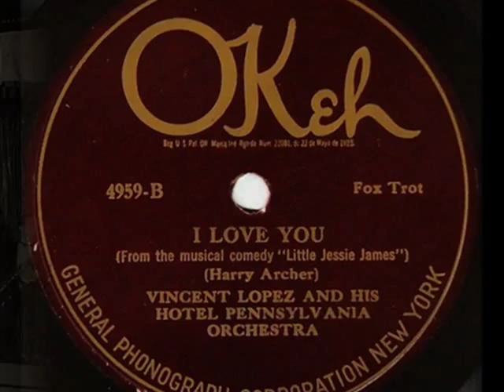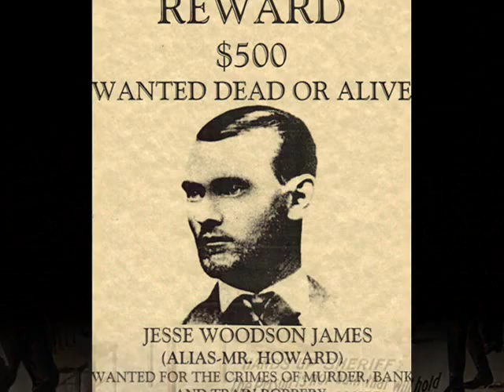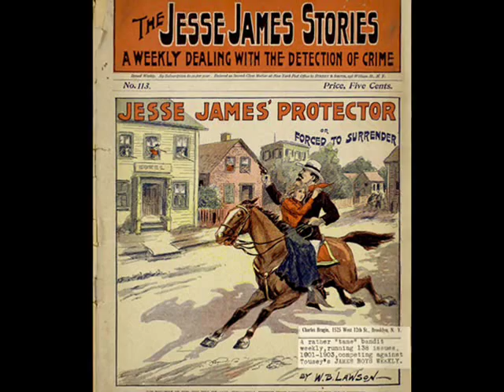Vincent Lopez & His Hotel Pennsylvania Orch. - I Love You, 1924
I Love You, Fox Trot (Harry Archer)  -- Vincent Lopez and His Hotel Pennsylvania Orchestra, Okeh 1924 (USA; accoustical rec.)

NOTE: Harry ARCHER was  a successful bandleader and composer who wrote the American standard "I Love You," his best-known song:

"I love you, I love you, is all that I can say,
"I love you, I love you, the same old words I'm saying in the same old way,
"I love you, I love you, three words that are divine . . ."

Archer was born in Creston, Iowa. His mother taught him music in their home. He later worked his way through Michigan Military Academy by playing the trombone, then studied music at Knox College in Galesburg, Ill., and Princeton University. In the turn of the 1910s/20s he had his own dance orchestra in Chicago, and later played for Paul Whiteman. He even appeared, as an actor, in a few silent movies. His biggest Broadway hit was a comedy "Little Jessie James," written with Harlan Thompson, who wrote the book and lyrics. Opening Aug. 15, 1923, at the Longacre theater, "Jessie" ran well over 400 performances and introduced two hit songs, "I Love You" and "It Must Be Love". The show was than exported to Europe and Australia, where it played eight months. In London, it was called "Lucky Break" and played 198 performances in 1934/35.

Vincent LOPEZ was a Brooklyn-born pianist and bandleader, who led his own band by age 22 and was one of the first well-known American band leaders to emerge in the 1920's. Thanks to his exposure on the new medium of radio, he was as widely known as Paul Whiteman; the both of them among the first to keenly utilize radio as a means of self-promotion. Lopez' trademark song was "Nola", that was accompanied by his "Lopez speaking!" intro, and with it, his popularity continued into the 1940's. Numerous now-famous musicians passed through his band's ranks, including Artie Shaw, Mike Mosiello, Xavier Cugat, Jimmy Dorsey, Tommy Dorsey and Glenn Miller. Lopez and his band took up residence in the New York's Taft Hotel in 1941, remaining there until the early 1960's. Lopez would retire to Florida and died there in 1975.